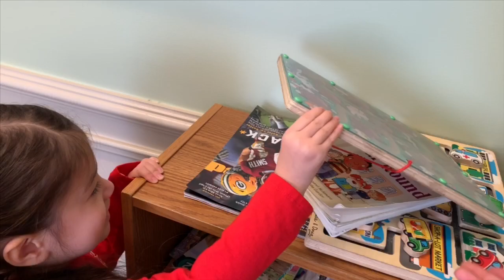VLOGMAS DAY 17 | Girls Night & Target Run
Hey Friends! Happy vlogmas day 17, can’t believe vlogmas is almost over ALREADY! In today’s vlog, it’s a typical Monday for me. Madison has therapy, Ryan has school and I go to Target. I also added in a few clips from my Christmas girls night on Saturday!

Filming Equipment

Music Credit